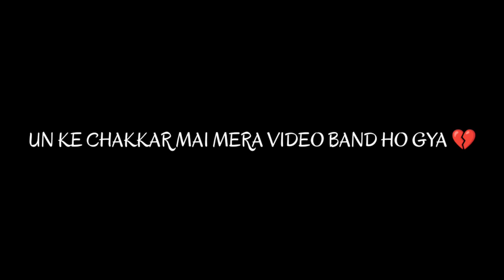Santa Claus in My vlog 😱 Baris ne Gadbadh Kr diya 😞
Hey guys Meet with Santa Claus 🥳.
 Bhai log aaye Milne k liye itne dino k baad 🥺but Ye Barish Dhokha de diya 😞last mai Dost ki Birthday Celebration 😌.

Vlog - 76

tags__

Party on River side
River side party
Full enjoy
Birthday Vlog
Birthday celebration
Birpara vlog
Celebration in Birpara
21th Birthday
Red light accident
Birthday vlog 2022
Birthday celebration 2022
Birthday party
Birthday wishes
Robert James vlog
Robert James
Bajaj pulsar ns 200
Ns200 vlog
Ride with Ns 200
Ns 200 vlog
Motovlog with NS200
Bajaj showroom in Siliguri
Siliguri bajaj showroom
vlog indian
sourav joshi vlogs
indian vlogs
being vlogger
vikash karoriya vlogs
vikash karoriya karoriya,
funny lkug
funny vlog
funny vlogger
vlog fun
indian funny vlogger no.1
vlogger vlogs
new vlogger
funny klug vlogs
ambah morena
ambah vlogs
ambah vlog
daily vlogs
daily vlogger
daily vlogging
village vlog
village vlogger
lifestyle vlogs
lifestyle vloggers
first vlog
piyush joshioshi vlog
village boy lifestyle vlogs
family vlogs
travel vlog
travel vlogos
purnea vlogger
purnea vlogo
amour vlog
vlogger
vlogging
vlog indian
sourav joshi vlogs
flying beast
mumbiker nikhil
being vlogger
vikash karoriya vlogs
dilkhush Vlog
second vlog
2nd vlog
City ka vlog
village vlog
vlog in village
dilkhush Vlog
Uk07 Rider
Amir Majid
BeerBiker Samy
Life moto world
Hs films
Jutt Prabhjot
Mohit Thakur
first vlog indian vlogs second,
vloging
Sourav joshi